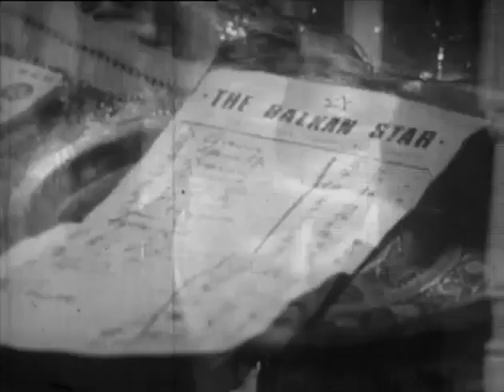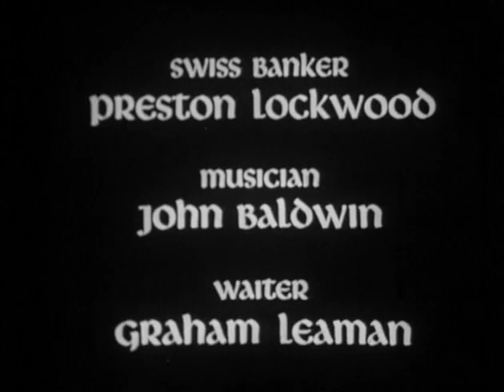''The Power Game'' (1969) S3E8 ''Standard Practice''/Patrick Wymark, Barbara Murray, Michael Jayston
Classy, intelligent political drama series about the fascinating, ruthless businessman/politician sir John Wilder who becomes Special Envoy (the original name of the series was "Special Envoy''). The sequel to "The Plane Makers".